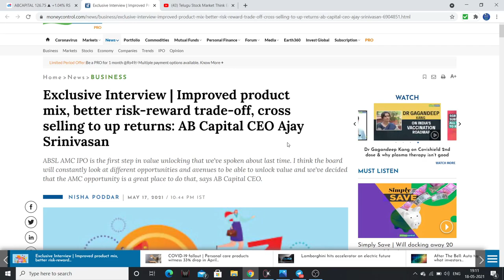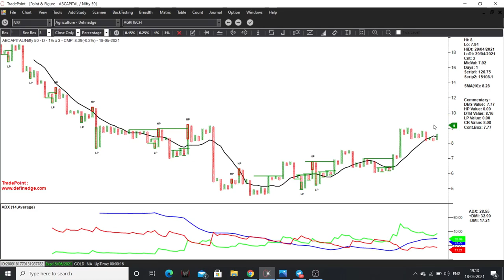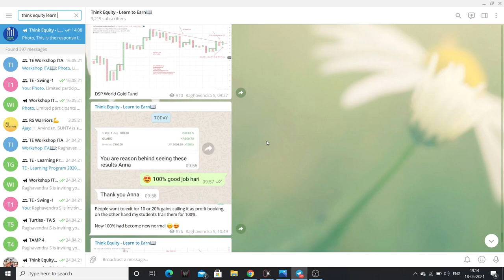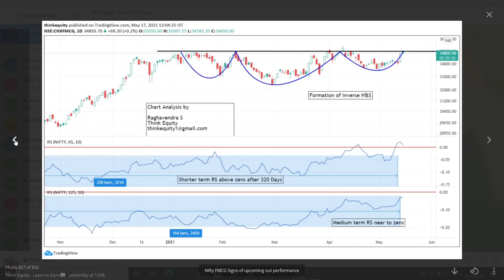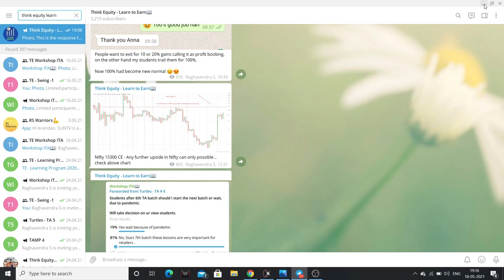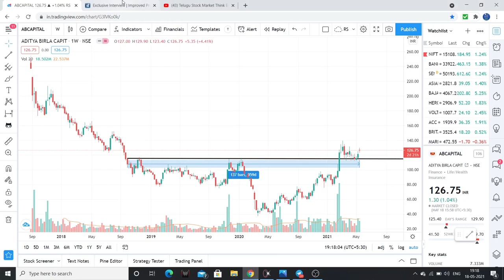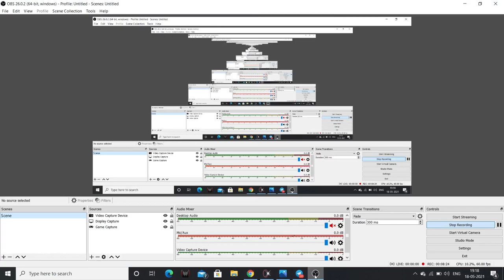తెలుగు- AB Capital - Technical Analysis- Will the Stock reaches IPO Levels?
Friends I had discussed about AB Capital, In this video. I can see strength in this stock, It may go to higher levels, all details discussed in the video. Please watch the video for more details.

I had been wrong many times in past and I will be wrong in future as well, So please do your analysis before taking any trades.

1. The Dhandho Investor
2. Common Stocks and Uncommon Profits
3. One Up on Wall Street
4. Learn to Earn
5. The Unusual Billionaires
6. Reminiscence of a stock operator

Technical Analysis Books:
1. how to make money trading with charts
2. Technical Analysis and Stock market profits

Some Self-help books I recommend to read:
1. Power of your Sub- Conscious Mind
2. Think and Grow Rich
3. The Steve Jobs Way
4. Ted Talks
5. Crush It
My Video gear:
1. Samsung Galaxy S8
2. Dell Laptop
3. Microphone
4. Gorilla Pod